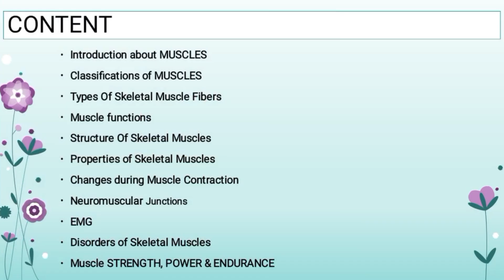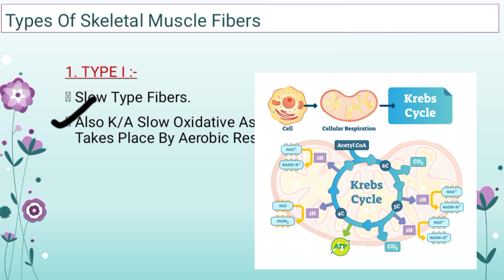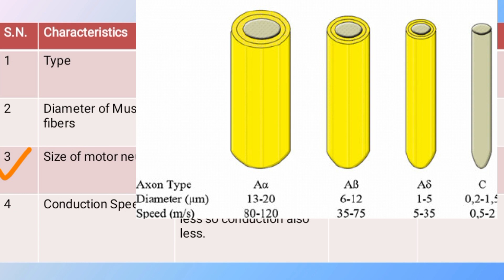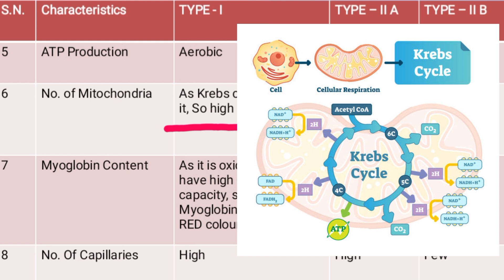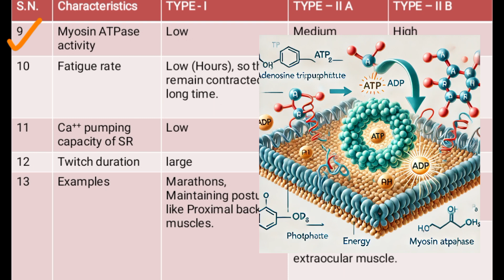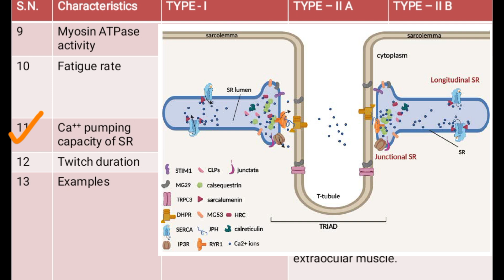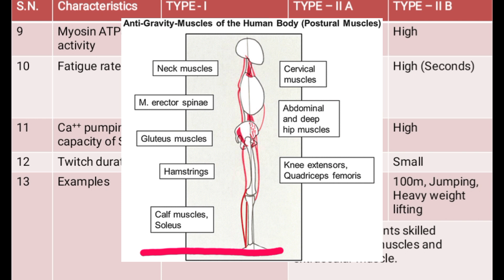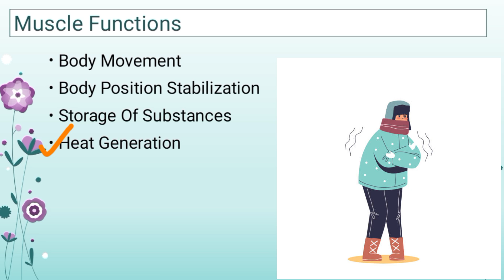💪🏻MUSCLE PHYSIOLOGY l SKELETAL MUSCLE FIBRES Type & Muscle FUNCTIONS l Part - 2 l Snapshot Learnings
Muscle physiology/ muscle physiology lectures/physiology lectures for Physiotherapy students/muscle physiology notes available for Physiotherapy students/ physiology lectures for BPT students/ what are muscles/ introduction of muscles/ classifications of muscles/ striated versus non striated muscles/ voluntary vs non voluntary muscles/ skeletal muscles versus cardiac muscles versus smooth muscles/ types of skeletal muscle fibres/ type 1 muscle fibre/ type 2 a muscle fibre/ type to be muscle fibre/how a muscle contract/ changes in muscles during contraction/ properties of skeletal muscles/functions of muscles/ electromyography/ disorders of skeletal muscles/ muscle strength/ muscle power/ muscle endurance/ cross bridge lecture/ snapshot learning/ simplest explanation of Physiotherapy lectures for physiology subject

Hello everyone..!!

🌼 In this video I have talked about the types of skeletal muscle fibres and functions of muscles ✨✨

🌼 The purpose of my channel is to make the most complicated concepts related to Physiotherapy field into the most easy, simplified manner, and long lasting in just a snapshot (means in short time)

🌼 On the channel, I will try to simplify each and every concept into the simplest form - from basic to advanced!

🌼 Along with that, I will try to share some quick tips which you can apply in your academics life, to make your academic as well as practical life more useful!

🌼 Notes of some of the subjects are also available :-
1. Anatomy - upper extremity
2. Anatomy - lower extremity
3. Electrotherapy
4. Clinical Orthopaedics

🌼 Work is in progress for other subjects too!✨

🌼 Kindly show your support to the channel